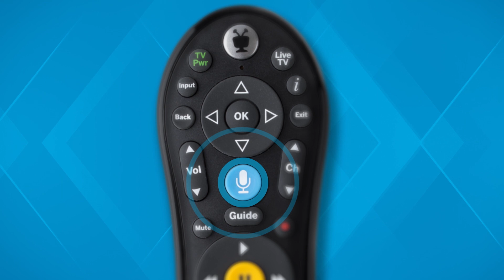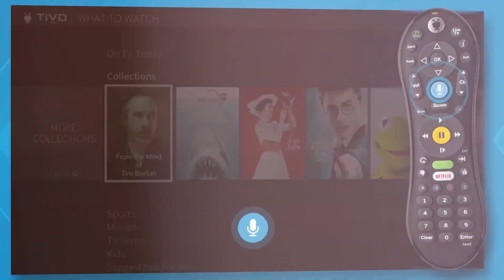TiVo Voice Remote | Blue Ridge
Learn how to unlock the power of your voice with the new Voice Remote and the brand new Tivo® experience.

The new TiVo was built around total unification, accurate voice recognition, and making sure the shows and movies you love, or don't even know you love yet, are easily found.